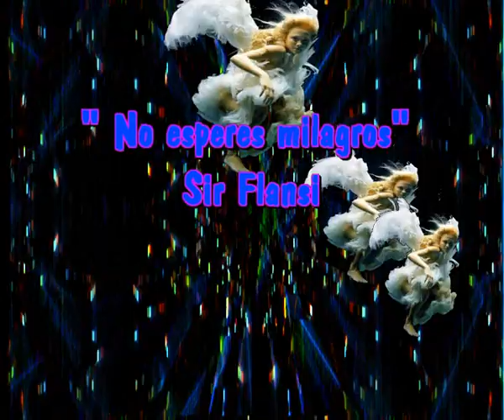No esperes milagros (Cada dia una nueva composicion) Sir Flansi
NO ESPERES NUNCA MILAGROS
LO QUE PASE DEPENDE DE TI
NO ESPERES NUNCA UNA AYUDA
Y SI TE LLEGA, SERA GRACIAS A TI

CUANDO TU VIDA ES HONESTA
CUANDO NO HACES NINGUN DAÑO
QUE TE SALGA BIEN TU GESTA
QUE NO TE SEA TAN EXTRAÑO

RECOGERAS LO QUE SIEMBRES
TENDRAS OPORTUNIDADES
PERO PRIMERO TENDRAS
QUE VENCER TUS VANIDADES

POR ESO TE DIGO CLARO
NO ESPERES NUNCA UN MILAGRO
EL SOCORRO AL DESAMPARO
VIENE DE LO QUE HAS SEMBRADO

SI TU SEMILLA FUE BUENA
SI BIEN REGASTE LOS SURCOS
LA COSECHA SERA BUENA
Y TUS EXITOS SERAN JUSTOS

TENDRAS OPORTUNIDADES
PERO PRIMERO TENDRAS